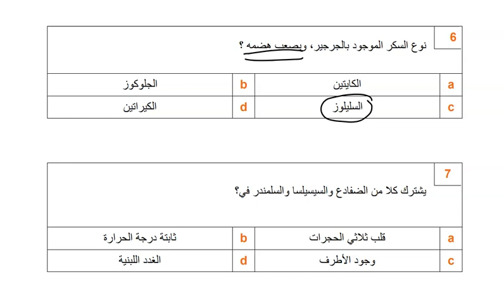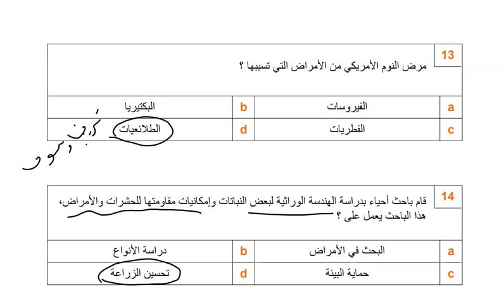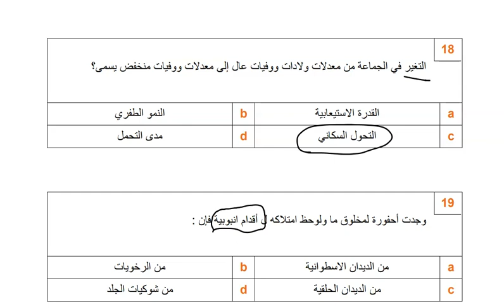شرح تجميعات تحصيلي- أحياء ليوم الأحد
أرجو إنكم استفدتوا بهذا الشرح❤️ والله يوفق الجميع ❤️

انشروا المقطع في الأرض الله يسعدكم يا أساطير🌍 وتابعونا بالقناة.
عشان تشوفون كل شيء جديد ننزله.

ايش رأيكم يالأسطورين ..
الأسئلة اللي اختبرتوا فيها في التحصيلي ترفعونها لنا على هالروابط:
أحياء + علم بيئة:

وبنحلها ونشرحها لكم في نفس اليوم على برينيس.
وإذا واجهتكم مشاكل أو احتجتوا أي مساعدة تواصلوا معنا على قناتنا الخاصة بتجميعات التحصيلي على هالرابط: